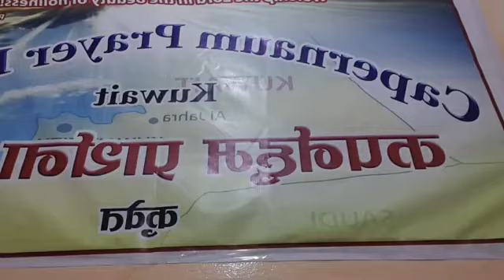" यबुसी अरौनाको खला " बाईबल अध्यन भाइ डोल थापा ग्रेशोम "कपर्नहुम प्राथाना भवन कुवेत" धन्यवाद ।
" यबुसी अरौनाको खला "
बाईबल अध्यन  भाइ डोल थापा ग्रेशोम
"कपर्नहुम प्राथाना भवन कुवेत"
धन्यवाद ।